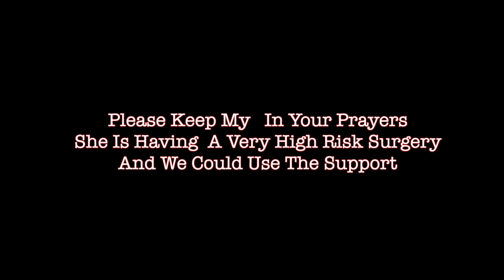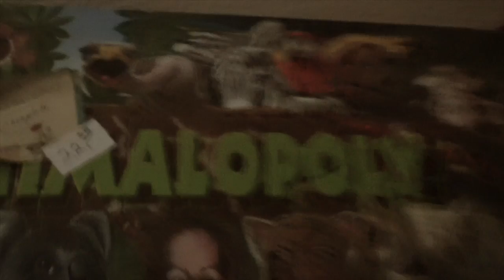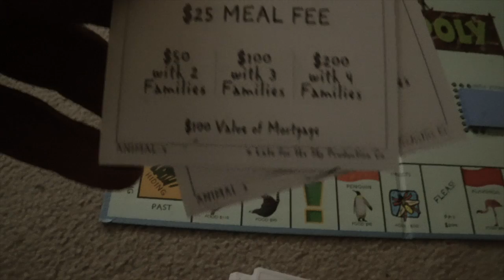**WARNING**PUBLIC SERVICE ANNOUNCMENT**MUST SEE** THE TRUTH IS EXPOSED** THERE IS HOPE** L3EP19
**WARNING**PUBLIC SERVICE ANNOUNCMENT**MUST SEE** THE TRUTH IS EXPOSED** THERE IS HOPE** WENT AND SPENT SOME TIME WITH MY MOM BEFORE SHE HAD LIFE THREATENING SURGERY. WE PLAYED SOME BOARD GAMES AND SPEND SOME QUALITY TIME TOGETHER. THEN I TOUCHED ON HOW It's IMPORTANT TO SPEND TIME WITH THE PEOPLE YOU LOVE. COME SEE FOR YOUR SELF

01:00  Welcome to the vlog
02:00 check out the channel
03:00 Animaloply
04:00  Starting the game
05:00  Jeffrey says ok
06:00 I'm winning
07:00 Public service announcement
08:00 Tell someone you love them
09:00 Outro

Watch L3 On Other Video Sites!

Our Channel